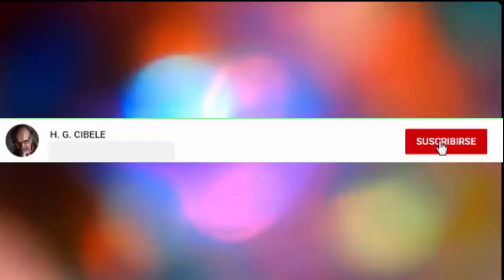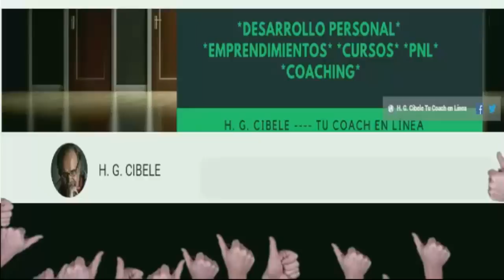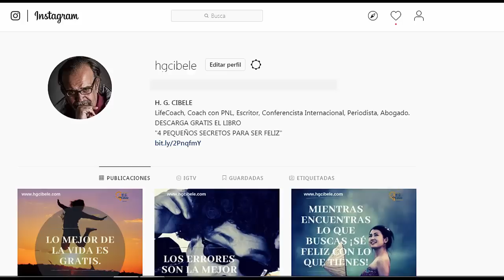✔️✔️ LEY DE ATRACCIÓN ATRAER Dinero, Riqueza y Abundancia RÁPIDO con la (Respiración) 🙏 💲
✔️✔️ HERRAMIENTAS, CURSOS, LIBROS Y TÉCNICAS DE SUPERACIÓN PERSONAL **CLIQUEA EN EL ENLACE**

IMÁGENES CORTESÍA DE:
PIXABAY
VIDDEZY
VIDEBO
UNSPLASH
VIDSPLAY